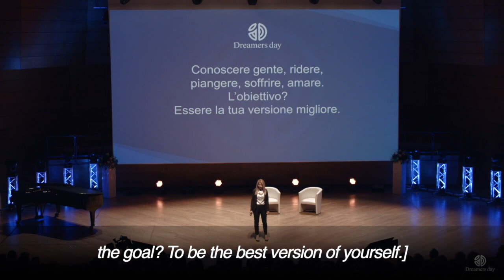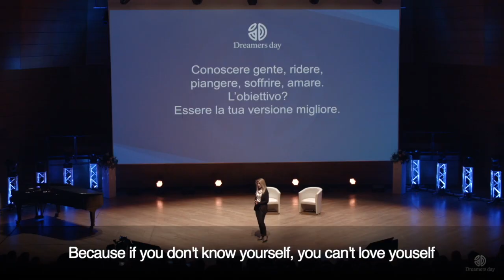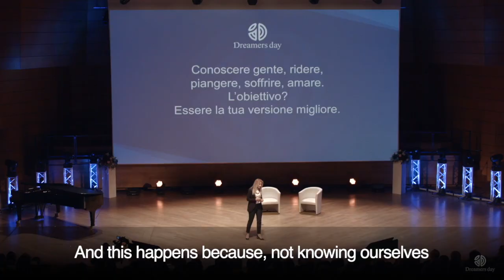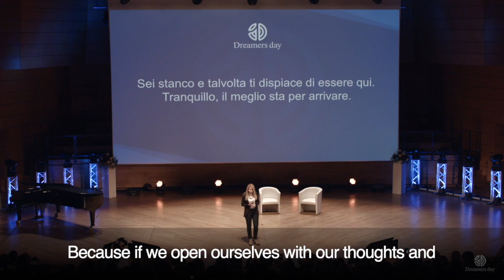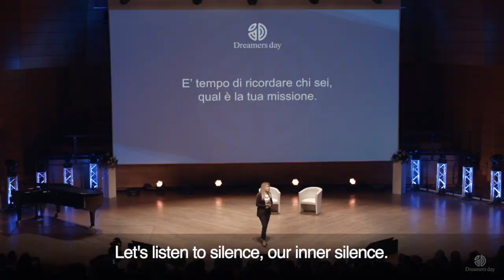Francesca Del Nero Opening Speech @ Dreamers Day 2018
Intervento Iniziale di Francesca Del Nero al Dreamers Day 2019 presso il Teatro Dal Verme di Milano con sottotitoli in Inglese

Francesca Del Nero's Opening Speech at Dreamers Day 2019 in Milan with English Subtitles